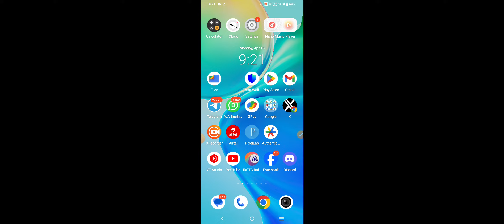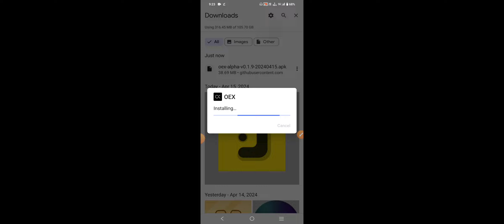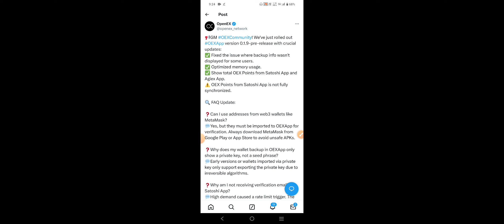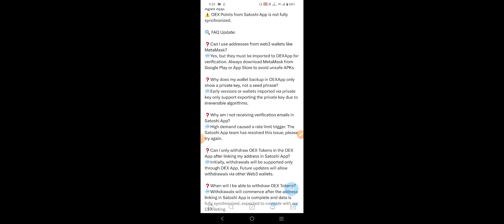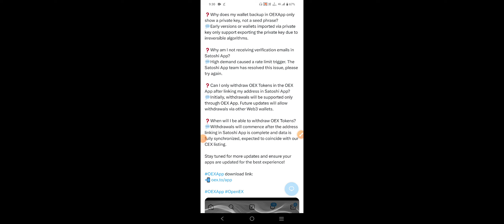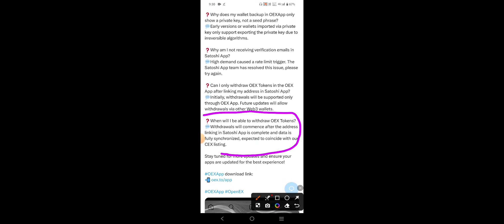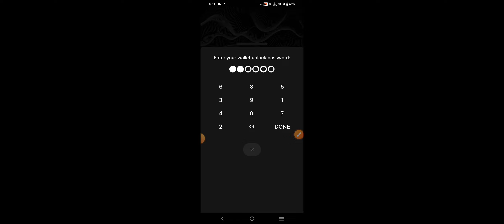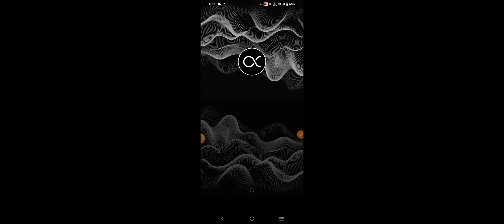OEX Wallet Link New Update | OEX App Update | Openex Update | OEX Withdrawal Update | OG Token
OEX Wallet Link New Update | OEX App Update | Openex  Update | OEX Withdrawal Update

INVITATION CODE  3nbpd

SATOSHI APP LINK ( UPER LINK SE RAGISTRATION KAR KE APP INSTALL KAR KE LOGIN KIJIYE)

IMPORTANT SAME WALLET IN OEX TESTNET APP WHICH LINK IN SATOSHI APP OEX WITHDRAWAL & COMPLETE 5 MISSIONS.

Yours queries -
Oex new update,
Oex,
Oex app update,
Oex testnet app update today,
Oex update today,
Oex news,
Openex mining new update,
Openex airdrop new update,
Openex wallet link process,
How to link wallet in satoshi app,
Oex mining me wallet kaise link karen,
Openex mission,
Openex testnet mission,
Openex GitHub update,
GitHub oex app,
Openex testnet mission kaise complete karen,
How to complete openex mission,
Open Ex 5 mission,
Openex mining kyc,
OEX testnet airdrop,
Openex testnet airdrop,
Openex kyc,
Satoshi oex withdrawal,
Oex coin news today,
Og token mining,
Og mining,
Glyph Exchange Mining,
Glyph mining,
Oex coin update,
BWB mining,
Bitget BWB POINT mining,
Bitget bwb mining,
Openex mining testnet kyc,
Openex testnet kaise join karen,
Openex mining wallet bind,
Openex me wallet kaise bind kare,
How to bind wallet in openex mining,
Agiex testnet kaise join kare,
How to pass openex kyc,
Openex airdrop,
Oex mining,
Oex token mining,
Oex withdraw,
Agiex trade,
Agiex beta,
Openex new update,  ai,
Artificial intelligence,
ai coins,
Core dao update today,
Satoshi app update today,
Satoshi btcs new update,
Satoshi btcs app update,
Core dao Satoshi app,
Coredao new update,
Core mining app,
Core dao update satoshi,
Core mining new update,
Satoshi Mining withdrawal,
Satoshi core mining,
Core dao mining satoshi,
Phaver app update,
Moca Id claim process,
Mocaverse update,
Core mining app update,
Free crypto,
Crypto claim token,
Crypto earning today,
New crypto mining,
Best crypto airdrop for android,
Unlimited airdrop trick,